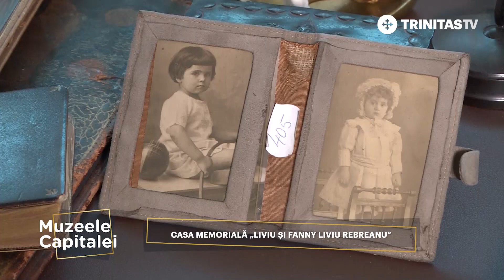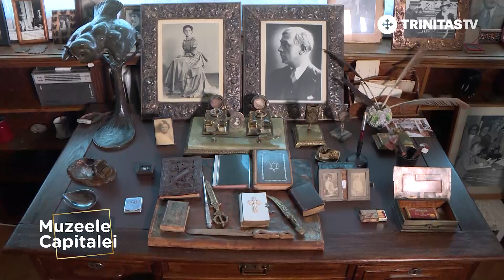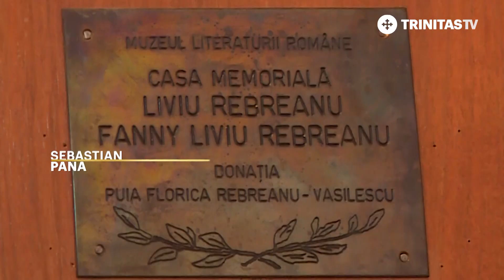Muzeele Capitalei. Casa memorială „Liviu și Fanny Liviu Rebreanu” (14 11 2020)